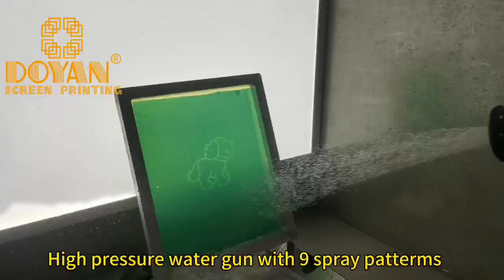How to wash the emulsion from the screen with washing tank?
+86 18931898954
We will show you how to wash the emuslion.